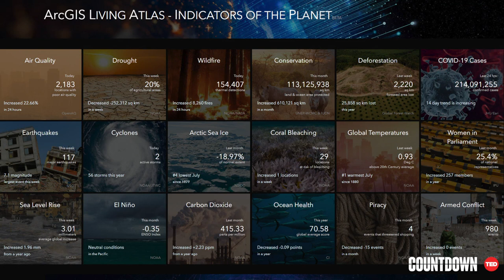Jack Dangermond: An ever-evolving map of everything on Earth | TED Countdown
What if we had a map of ... everything? Jack Dangermond, a visionary behind the geographic information system (GIS) technology used to map and analyze all kinds of complex data, walks us through the interconnected technologies gathering information about every crack and corner of the Earth. Learn how this "living atlas" and "geospatial nervous system" can help us better understand our changing planet -- and let nature guide our actions towards a more sustainable future.